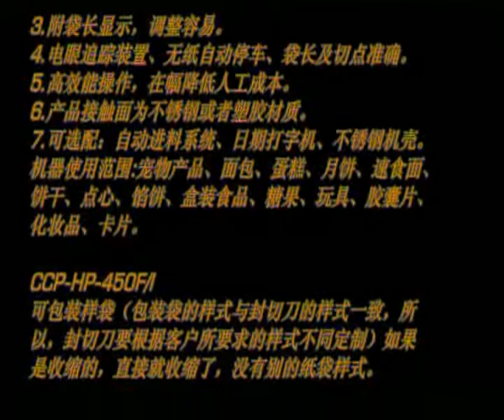CCP HP45OV servo feed system Hamburger packing machine